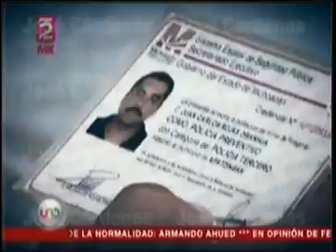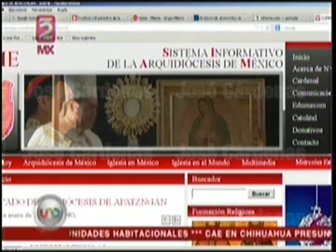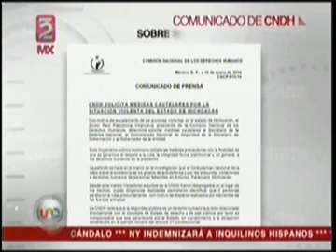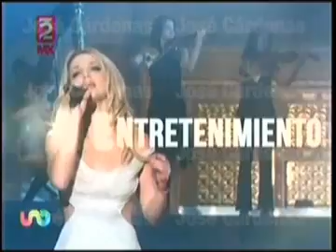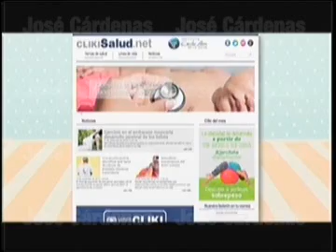UnoNoticias con Jose Cardenas 15 Enero 14